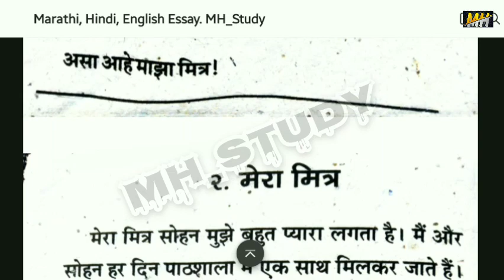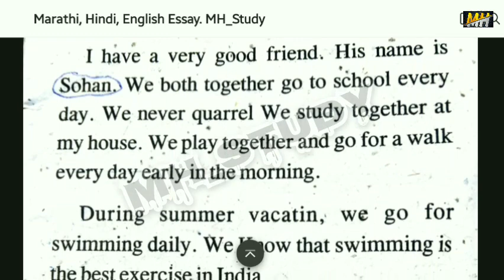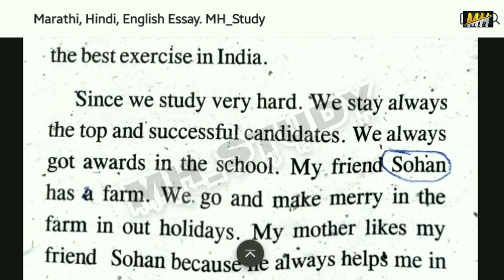माझा मित्र निबंध मराठी, मेरा मित्र निबंध हिंदी and My Friend Essay English